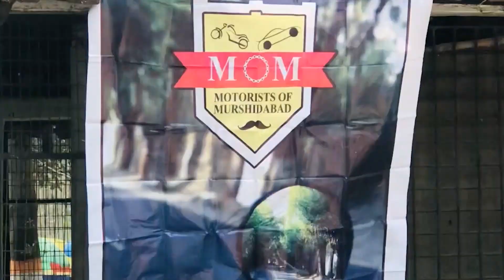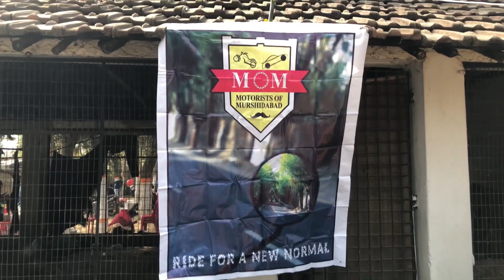RIDER'S PICNIC || REPUBLIC DAY 2021 || M.O.M || THE ADVENTURE VLOG🏍️🔥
• Track Info: Intro Music

Artist: JPB
Genre: Dance & Electronic
Mood: Bright